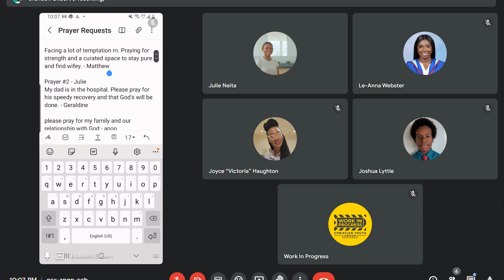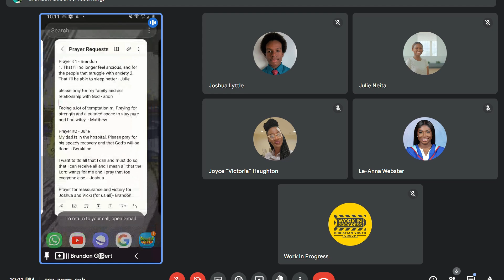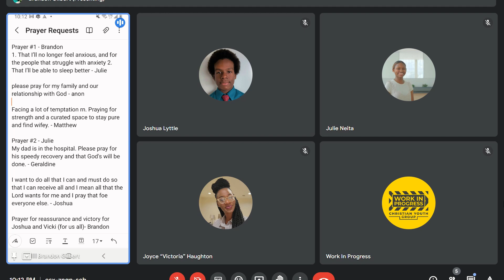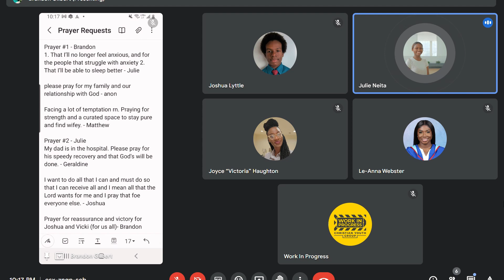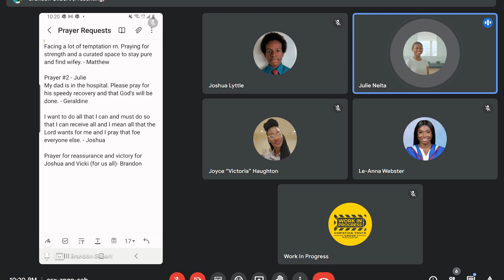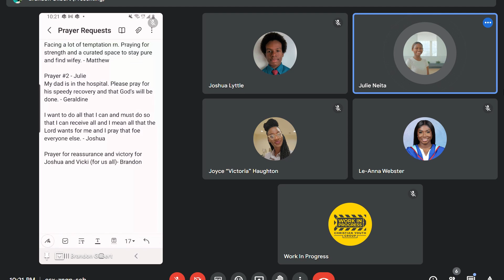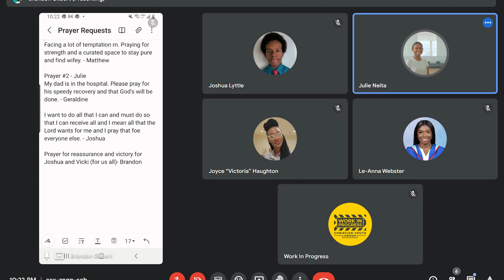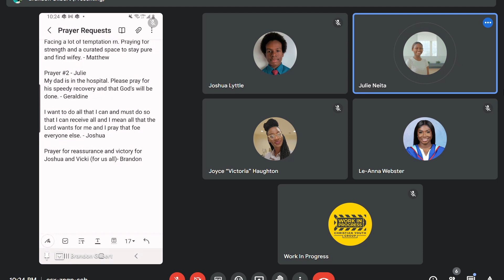Bible Study - John 21 (Part 3): A Love-Driven Ministry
At the core of Jesus' ministry was the same principle that led Him to the cross - Love. Having experienced the blessings of that love, Peter gladly chose to share what He received. As a recipient of God's love and mercy, will you too share this with the world?  This week, Victoria led us through our study of John 21. Be blessed!

He saith to him again the second time, Simon, son of Jonas, lovest thou me? He saith unto him, Yea, Lord; thou knowest that I love thee. He saith unto him, Feed my sheep. - John 21 vs 16

Have any questions, comments or topic suggestions? Share them with us in the comments section below.